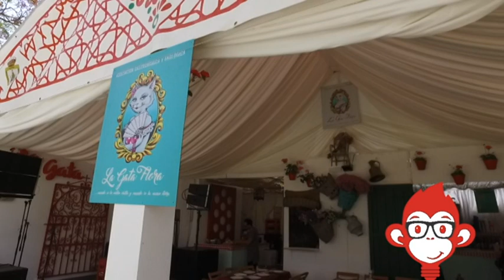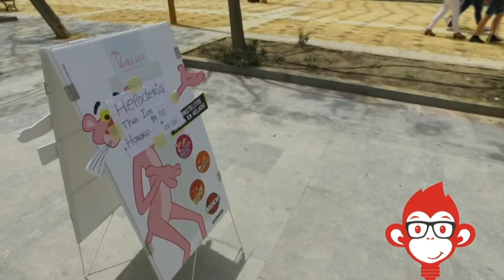Mono Rojo Lunes 23 Mayo 2022 2P